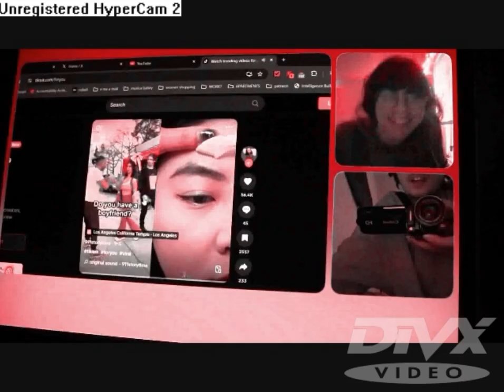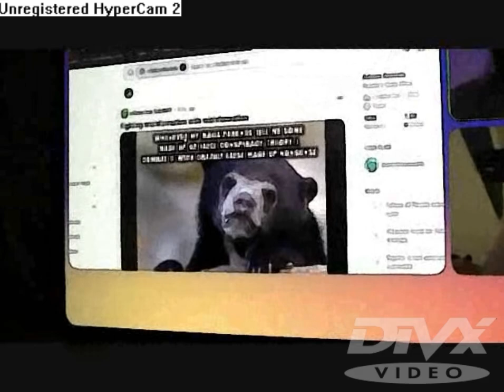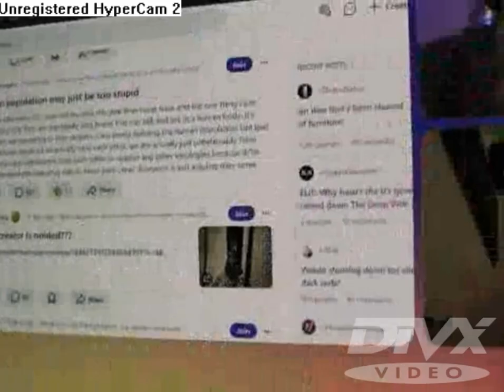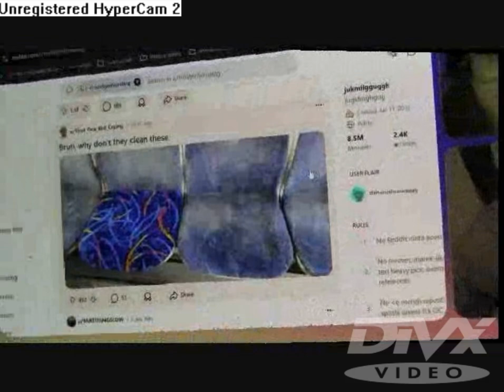THIS VIDEO IS BROKEN